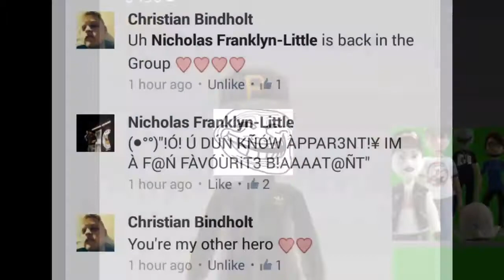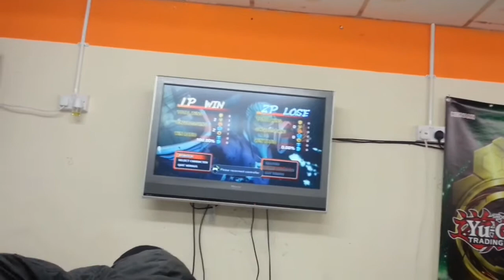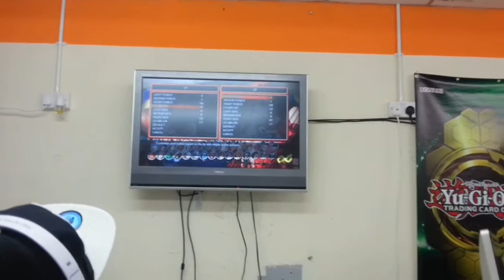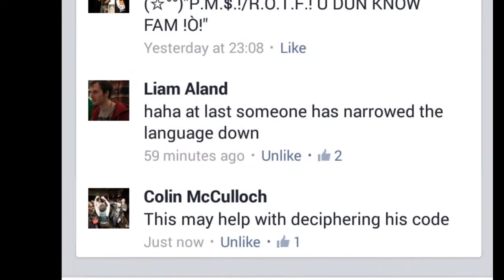BAIT-STATION-2: TUX VS MR MAAAASH/KOURTNAAAAY RND3